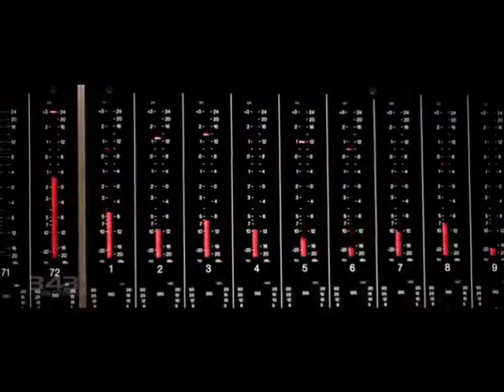Halo Anniversary Music ViDoc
A Behind the Scenes look at the rematered soundtrack for Halo Combat Evolved Anniversary